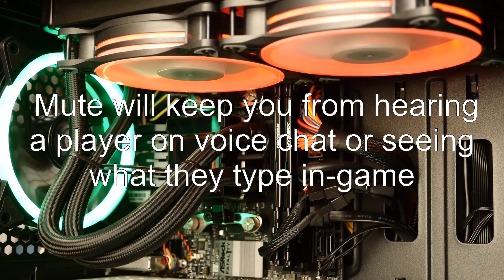What's the difference between blocking and muting a player?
overwatch: What's the difference between blocking and muting a player?

Related to: overwatch